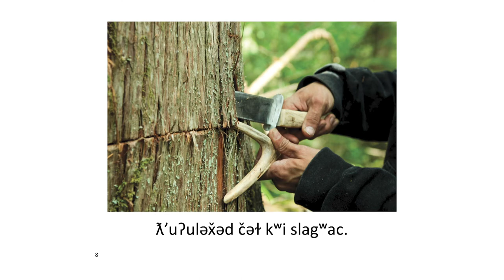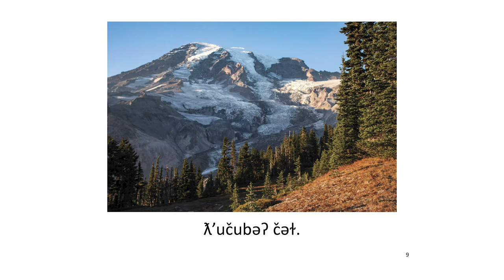Medicine Creek Treaty Rights - šxʷnanəm tliiti čəłx̌əčəb | txʷəlšucid literacy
The Puyallup Tribal Language Program has produced txʷəlšucid literacy books for our community with the hope of bring more language into the home.

“Medicine Creek Treaty Rights - šxʷnanəm tliiti čəłx̌əčəb”
Written by Archie Cantrell
Lushootseed by Archie Cantrell & Zalmai ʔəswəli Zahir
Photos by Jennifer Squally
Narrated by Chris Duenas